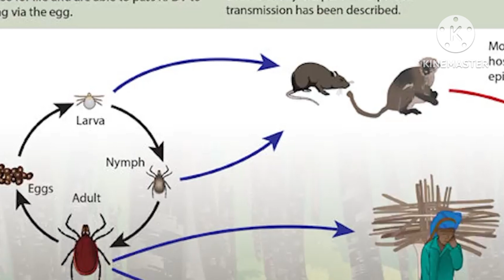कर्नाटक में फैला मंकी फीवर, देखें कैसे होता है ये बुखार और क्या हैं इसके लक्षण व बचाव |Monkey fever🐵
कर्नाटक में मंकी फीवर के कई मामले सामने आ रहे हैं. आइये जानते हैं क्या है मंकी फीवर, लक्षण और बचाव...